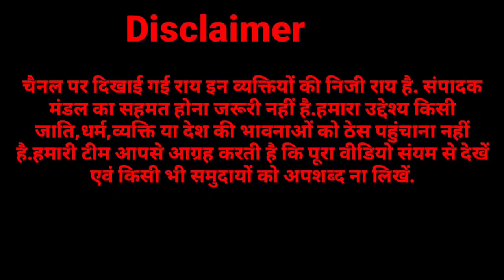दलित मुस्लिम ने इकठ्ठा होकर जो बोल दिया उसके बाद मच गया तगडा हल्ला,देखते रह गये कई दल..?